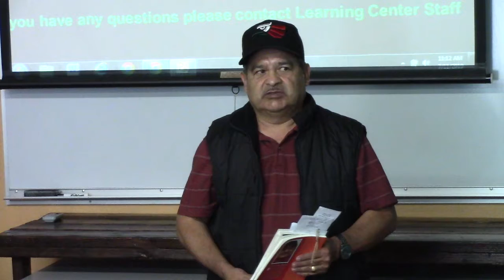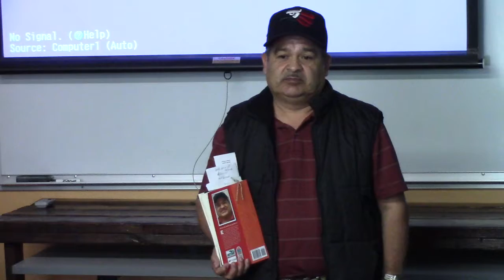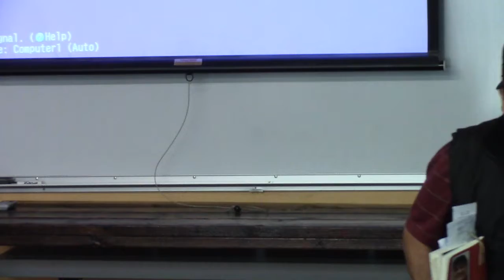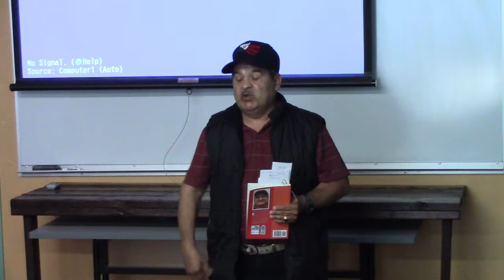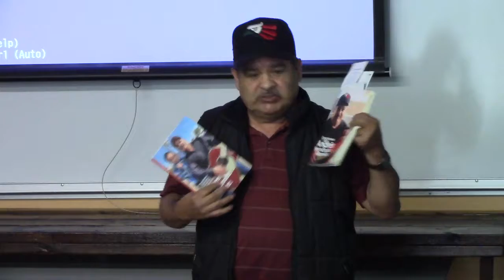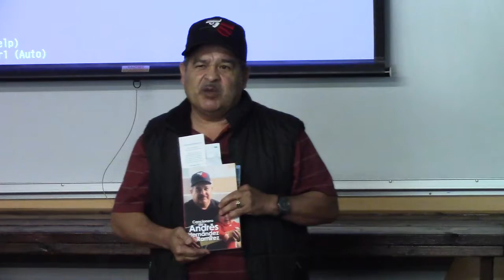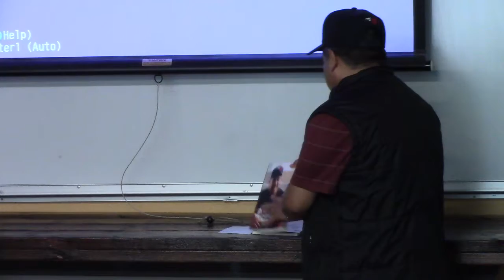Andrés Hernández, Mi Vida, Mi Arte, Mi Alegría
Andrés Ramirez en "Mi Vida, Mi Arte, Mi Alegría en Chinatown  Community Learning Center, Salinas, CA habla de su arte y su vida y su camino hacia bienestar.